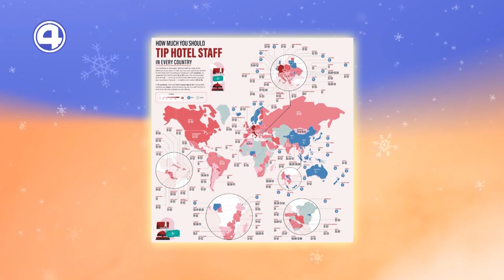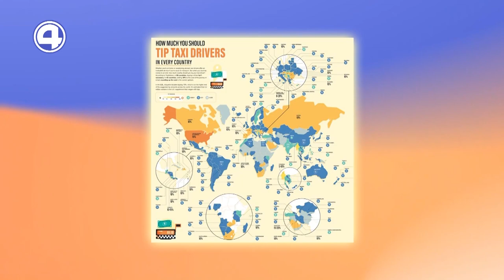ЧАЕВЫЕ В ПУТЕШЕСТВИЯХ: ГДЕ И СКОЛЬКО? Гид по оплате "услуги за улыбку" от Дмитрия Денгольца 19.12.23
Согласно исследованию, около 80% опрошенных в отпуске оставляют чаевые. Чаще всего туристы поощряют официантов, реже – работников гостиниц и отелей, а таксисты замыкают этот список. Путешественник Дмитрий Денгольц рассказал, в каких странах обязательно стоит оставлять чаевые, чтобы избежать конфликтных ситуаций и не испортить себе настроение в отпуске.